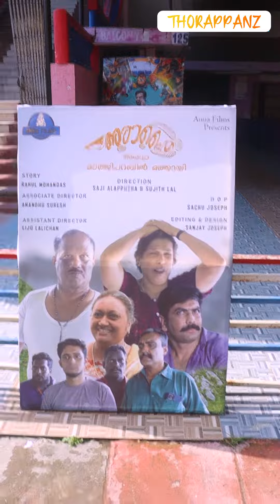എന്നെ സിനിമയിൽ എടുത്തേ